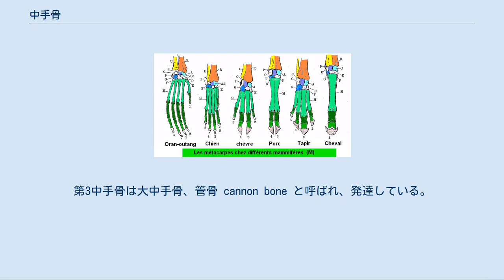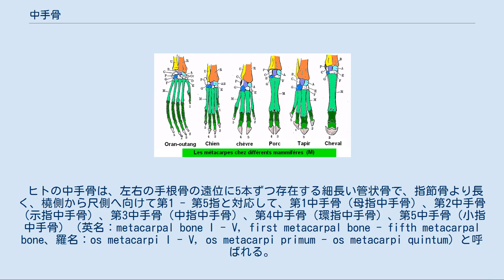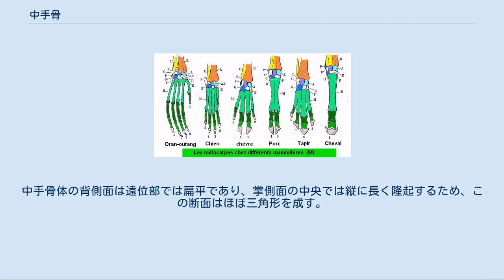中手骨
哺乳類の中手骨。
Mで示された明るい緑色の部位で、左よりオランウータン、イヌ、ヤギ、ブタ、バク、ウマ 中手骨（ちゅうしゅこつ、英名：metacarpal bone(s)、羅名：os metacarpi, os metacarpale、羅名pl.：ossa metacarpi, ossa metacarpalia）とは、四肢動物の前肢を構成する長骨のひとつである。
生物の分類によって中手骨の数は異なる。
手根骨の先に位置し、ヒトにおいては掌の基礎となる。
 ウマにおいては、第1、第5中手骨は存在しない。
第2 - 第4中手骨のみが存在するが、第2、第4中手骨は退化して極端に小さく、小中手骨、副管骨 splint bone(s) とも呼ばれる。
第3中手骨は大中手骨、管骨 cannon bone と呼ばれ、発達している。
 ウマと同じ奇蹄目においては、バクでは第1中手骨が存在せず、サイでは第1、第5中手骨が存在しない。
 ウシなどの偶蹄目では第1、第2、第5中手骨は退化し、第3、第4中手骨が発達している。
 ヒトの中手骨は、左右の手根骨の遠位に5本ずつ存在する細長い管状骨で、指節骨より長く、橈側から尺側へ向けて第1 - 第5指と対応して、第1中手骨（母指中手骨）、第2中手骨（示指中手骨）、第3中手骨（中指中手骨）、第4中手骨（環指中手骨）、第5中手骨（小指中手骨）（英名：metacarpal bone I - V, first metacarpal bone - fifth metacarpal bone、羅名：os metacarpi I - V, os metacarpi primum - os metacarpi quintum）と呼ばれる。
 第1中手骨が最も短く、最も太い。
第2中手骨が最も長く、第3、第4、第5中手骨の順で短くなる。
中手骨は中手骨頭（遠位端）・中手骨底（近位端）・中手骨体（骨幹部）の3つの部分に分けられる。
 中手骨頭は大きな球状で、指節骨を構成する基節骨底と関節する。
第3中手骨底の背面外側には小さい茎状突起がある。
 中手骨底は中手骨の近位端で太く、手根骨と関節する。
関節面の形は5本の中手骨で異なり、第1中手骨は鞍状に突起し、第2中手骨では中央部がへこみ、第3、第4中手骨では平面的、第5中手骨では不完全な鞍状になっている。
 中手骨体は掌側面が浅くくぼむように緩く湾曲し、中手骨頭、中手骨底より細く、隣り合う中手骨との間に中手骨間隙 interosseous metacarpal spaces, spatia interossea metacarpi がある。
中手骨間隙には背側骨間筋、掌側骨間筋が配置される。
中手骨体の背側面は遠位部では扁平であり、掌側面の中央では縦に長く隆起するため、この断面はほぼ三角形を成す。